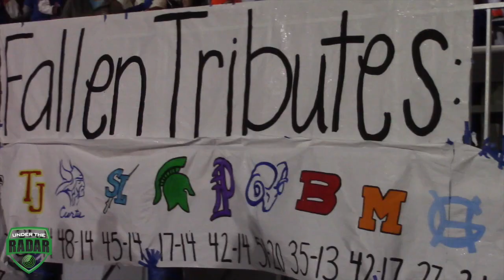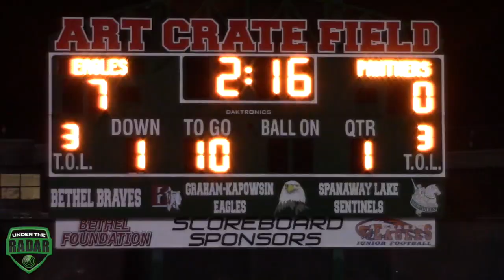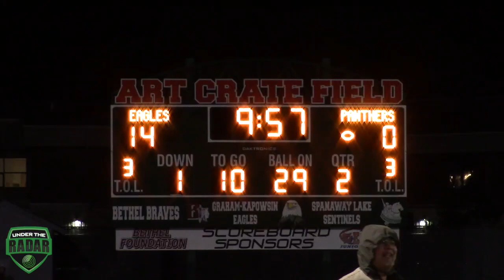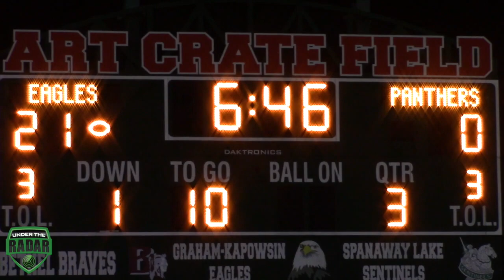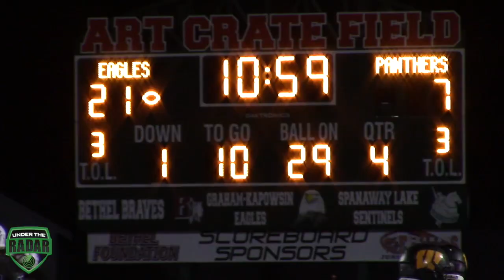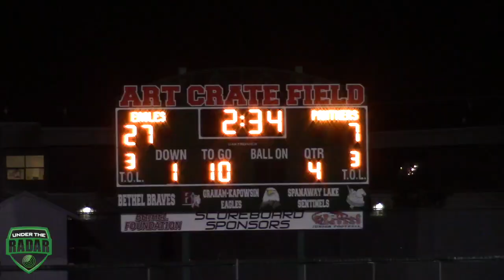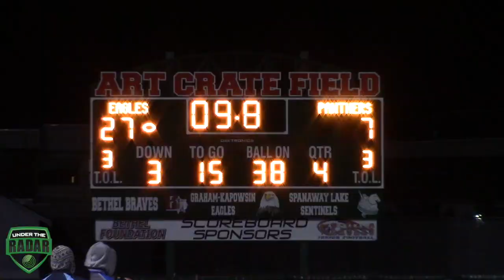Wenatchee (WA) vs Graham- Kapowsin (WA) WIAA Playoffs 2014 : UTR Highlight Mix